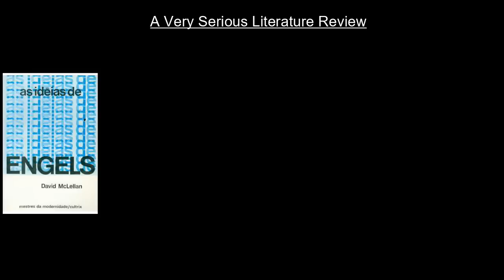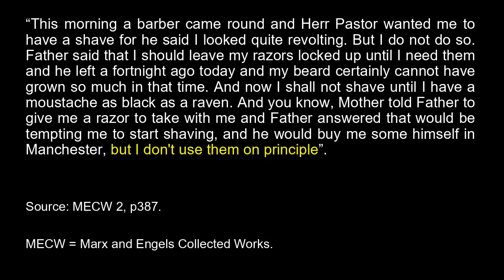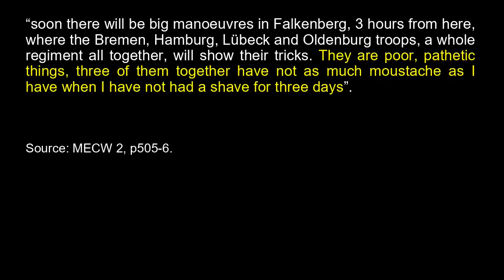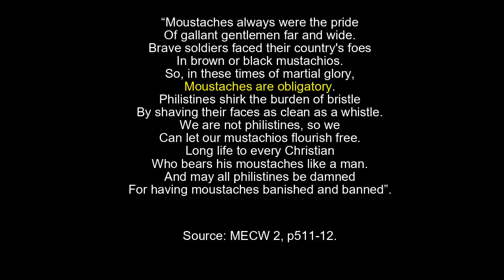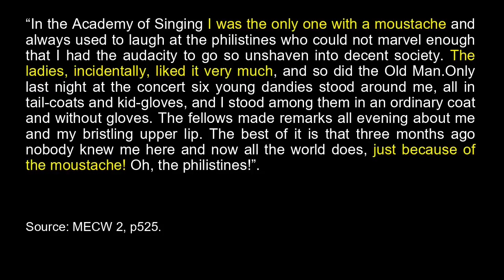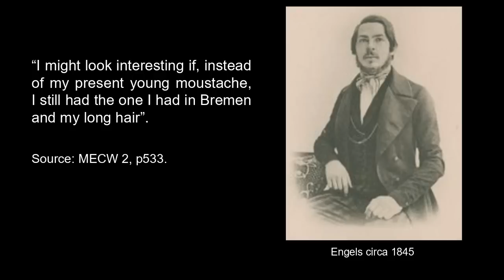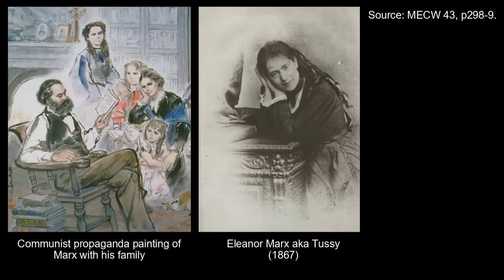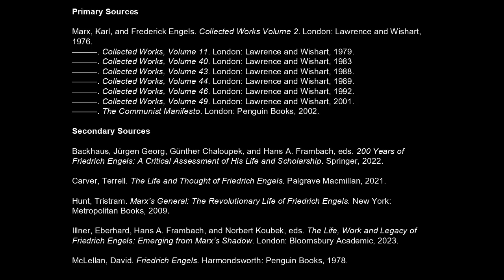Engels' mustache club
A serious video about a serious topic. I cover almost everything Engels wrote about his mustache, beard, and facial hair in general.

Bibliography

Primary

Marx, Karl, and Frederick Engels. Collected Works Volume 2. London: Lawrence and Wishart, 1976.
———. Collected Works, Volume 11. London: Lawrence and Wishart, 1979.
———. Collected Works, Volume 40. London: Lawrence and Wishart, 1983
———. Collected Works, Volume 43. London: Lawrence and Wishart, 1988.
———. Collected Works, Volume 44. London: Lawrence and Wishart, 1989.
———. Collected Works, Volume 46. London: Lawrence and Wishart, 1992.
———. Collected Works, Volume 49. London: Lawrence and Wishart, 2001.
———. The Communist Manifesto. London: Penguin Books, 2002.

Secondary

Backhaus, Jürgen Georg, Günther Chaloupek, and Hans A. Frambach, eds. 200 Years of Friedrich Engels: A Critical Assessment of His Life and Scholarship. Springer, 2022.
Carver, Terrell. The Life and Thought of Friedrich Engels. Palgrave Macmillan, 2021.
Hunt, Tristram. Marx’s General: The Revolutionary Life of Friedrich Engels. New York: Metropolitan Books, 2009.
Illner, Eberhard, Hans A. Frambach, and Norbert Koubek, eds. The Life, Work and Legacy of Friedrich Engels: Emerging from Marx’s Shadow. London: Bloomsbury Academic, 2023.
McLellan, David. Friedrich Engels. Harmondsworth: Penguin Books, 1978.